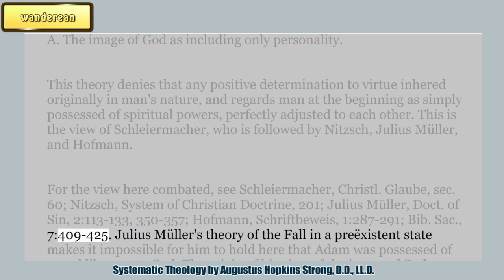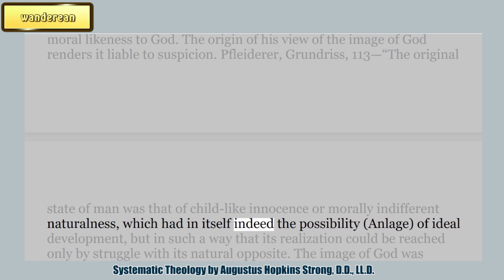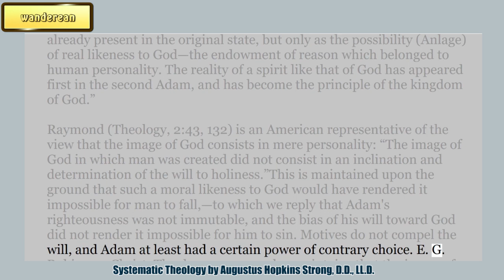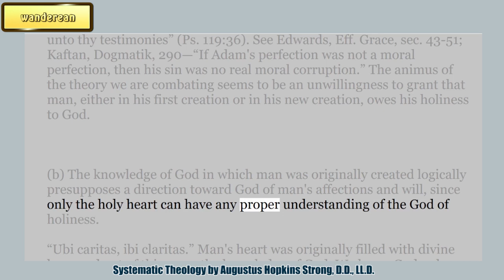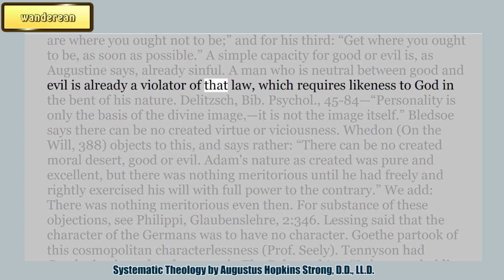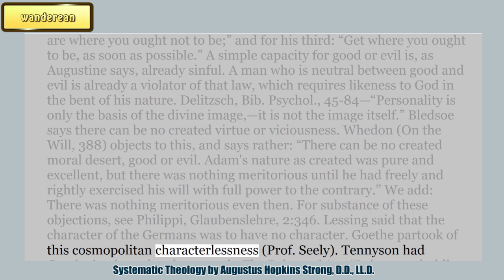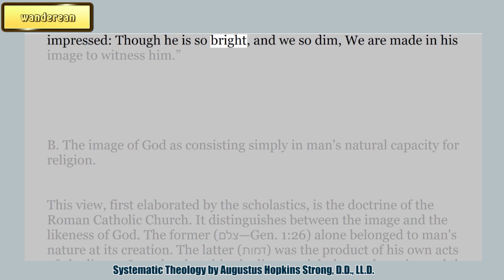The image of God as including only personality || The Original State Of Man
Systematic Theology
by Louis Berkhof

Charles Haddon Spurgeon Volume:
1869
32:1886
33:1887
34:1888
35:1889
36:1890